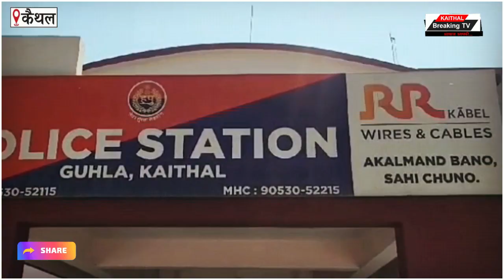बच्चों के झगड़े में 5000 रूपए की रिश्वत लेते पुलिसकर्मी गिरफ्तार